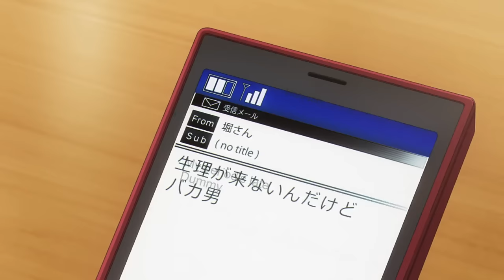Hori smelling guys on Miyamura | Miyamura is not apologizing - Horimiya: The Missing Pieces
Horimiya the missing pieces episode 10
Hori and miyamura fight